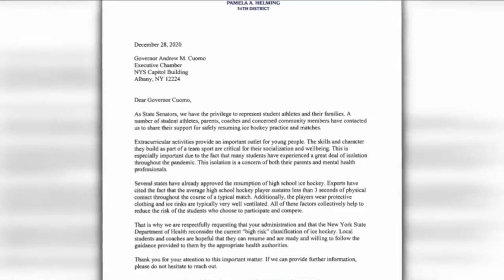Parents and players rally to resume youth ice hockey games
Youth ice hockey leagues want games to resume.